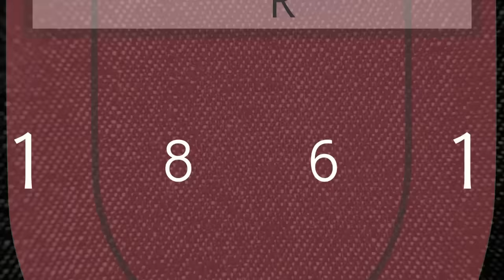TVR-Libero Hannes Elsäßer wirbt für den AOK-Beach Cup am 18. Juli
Am Samstag, 18. Juli 2015 gibt es sandige Action auf den Beachfeldern des Sportpark 18-61 in Rottenburg. Es wird gebeacht, gegrillt & gechillt! DJ Kai sorgt für coole Mukke. Los geht‘s um 10 Uhr, mitmachen können alle Schülerinnen und Schüler der 8. & 9. Klassenstufe. Gespielt wird 4 gegen 4 in gemischten Teams. INFOS & ANMELDUNG BIS 8.